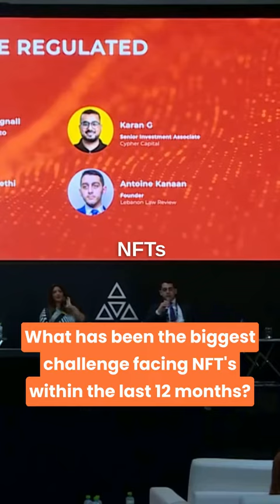The biggest problem with NFT's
What do you think is the main challenge with NFTs?